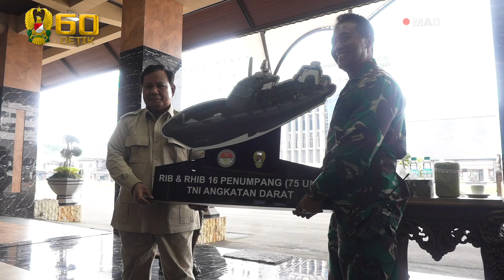TNI AD Menerima 75 Unit Kapal Cepat Jenis RIB & RHIB Dari Kementerian Pertahanan RI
Tentara Nasional Indonesia Angkatan Darat menerima 75 Unit kapal cepat jenis Rigid Inflatable Boat (RIB) dan Rigid Hull Inflatable Boat (RHIB) dengan kapasitas 16 penumpang, hasil dari pengadaan Kementerian Pertahanan Republik Indonesia.

Kapal dengan kualifikasi terbaik ini akan diberikan kepada satuan – satuan TNI Angkatan Darat yang berada di wilayah tertentu dan membutuhkan. Penyerahan kapal cepat dilakukan secara simbolis oleh Menteri Pertahanan Republik Indonesia, Prabowo Subianto kepada Jenderal TNI Andika Perkasa di Markas Besar TNI Angkatan Darat.

Pendistribusian 75 Unit kapal cepat akan dilakukan jajaran komando atas TNI Angkatan Darat tentunya disesuaikan dengan kebutuhan setiap satuan penerima sehingga membantu kelancaran dalam peningkatan menyelesaiakn tugas.